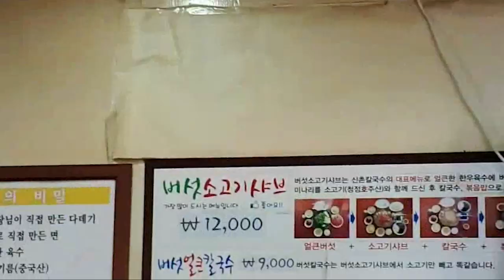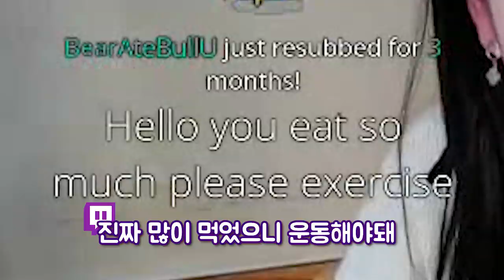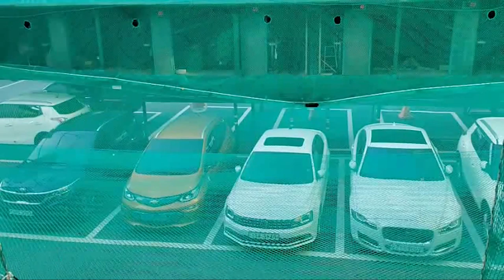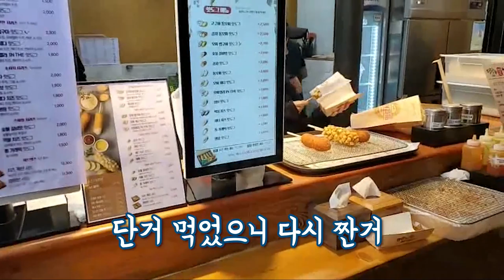Hong Kong Girl Yuri mukbang in Korea | Beef shabu shabu, Korean hotdog , cake, first time baseball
유리먹방+ 쳐음야구를 쳐요